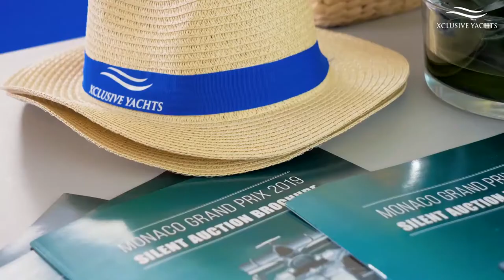Monaco Grand Prix at Circuit de Monaco - Hospitality - Monaco Grand Prix Yacht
Witness the 2020 Monaco Grand Prix at Circuit de Monaco with remarkable access onboard Xclusive Yachts. Featuring the 47M Super Yacht Arados, experience Xclusive Yachts trackside hospitality from 23rd - 24th of May 2020. Enjoy VIP inclusions such prime track view at Kennedy Pier, meet and greet with Martin Brundle, Premium Beverages, Michelin star chef cooking onboard, top international DJ's and more!

Limited to 50 guests only.  Make your reservations now!

Xclusive Yachts - Yacht Rental Dubai, Luxury Yacht Charter

Number 1 best yacht charter and boat rental company in Dubai. Over 20 yachts to choose from. Enjoy a day out in the sea with your friends and family. Dedicated meet and greet assistance, Red carpet on arrival, Soft beverages, Ice & bottled drinking water. Xclusive Yachts was established in 2006 & is Dubai's leading award winning yacht charter company.

We are the only charter company to own its own fleet of yachts, setting the industry benchmarks & standards makes us pioneers in yacht chartering. Our experience and specialist knowledge enables us to anticipate and cater for the particular needs of your individual party.

Xclusive offers a luxurious experience on board from our well maintained luxurious fleet to its quality yacht crew & professional guest relations staff. Xclusive Yachts is now the only five star yacht charter company in the united arab emirates. We hope to welcome you aboard an Xclusive Yacht Charter.